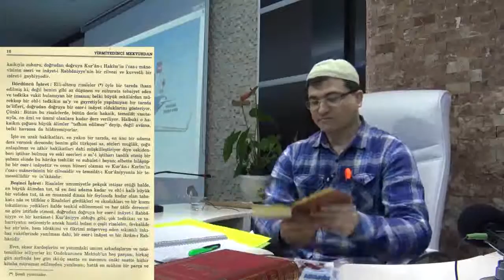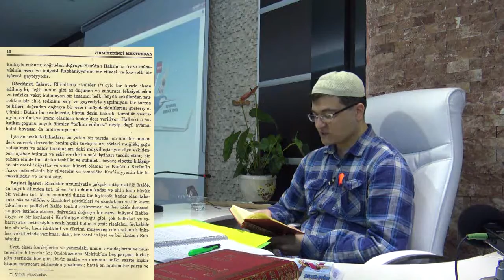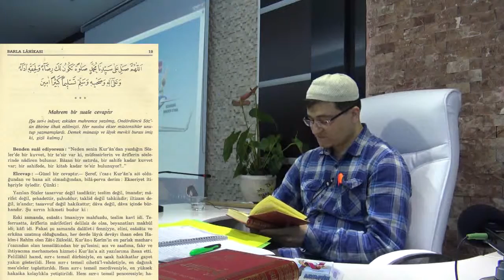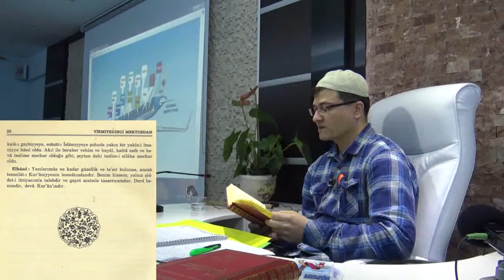NEDEN DERSLERDE MiSAL KULLANIYORSUN?